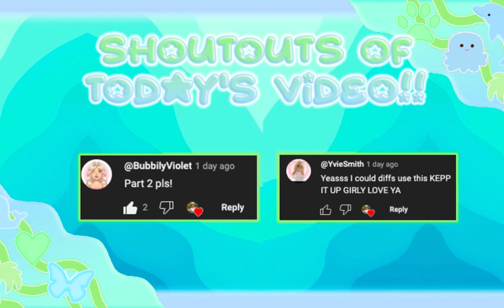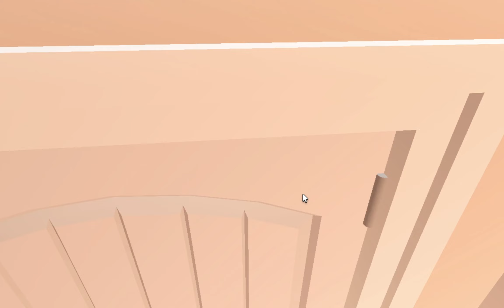KIDS LAST DAY OF SCHOOL! *POOL PARTY.. MET JADE'S CRUSH? CHAOTIC!* 🏫 Voiced Roblox Bloxburg Roleplay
┈୨★┈ ꒰ welcome to the desc! ꒱ ✦
happy july! 🏝

┈୨★┈ hey everyone, welcome or welcome back to my channel! today was sienna and jade's last day of school! we threw a small party and there was alot of drama.. watch till the end! you won't regret it ♡

shoutouts :: @YvieSmith @BubbilyViolet

make sure to turn up the quality to 1080p for the best performance!

┈୨★┈ ꒰ my goal for the rest of the year? ꒱  🥅 ⚽️
monetized!

•*⁀➷ ꒰ music credits? ꒱ 🎵
soft cream - mysm

꒰ credits ꒱
intro - me!
thumbnail - me!

•┈୨♡୧┈•ﾟ꒰ socials? ꒱ 👯

•*⁀➷ ꒰ posting schedule? ꒱ 🔖
bloxburg rps - whenever I can!

┈୨★┈ ꒰ quick q&a ꒱ ➡︎
how do you make your channel art? Blender & Pixlr E!
what do you record with? Quicktime Player
how do you make your thumbnails? Blender & Pixlr E
what game were you playing? Bloxburg in Roblox

•*⁀➷ ꒰ tags? ꒱ #

•┈୨♡୧┈•ﾟthanks for reading my description! if you have anymore questions be sure to let me know down below in the comments! bye everyone!!